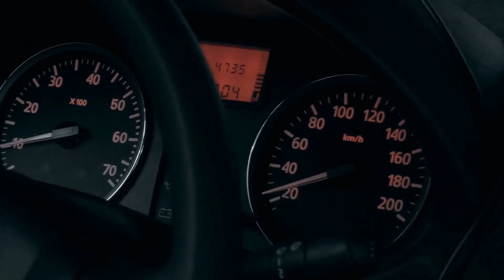Can I Replace 215 Tires With 245?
Is it feasible to switch from 215 to 245 tires? Find out how to interpret tire sizes and find the closest fit.

This video walks you through the differences and similarities, including a comparison of 215 vs 245 tire sizes.